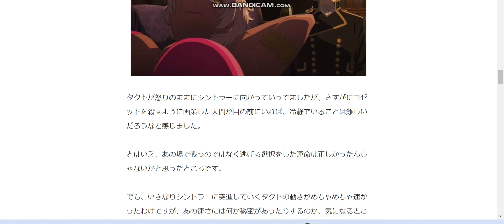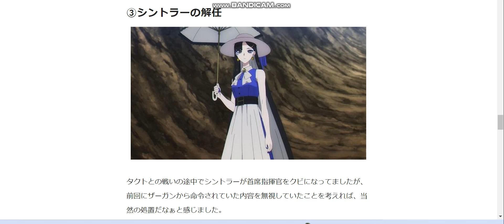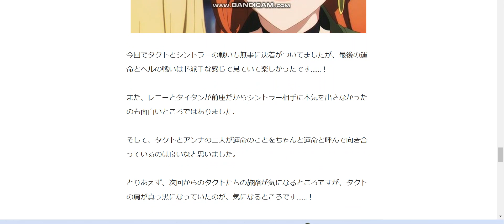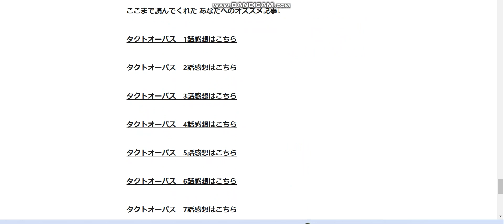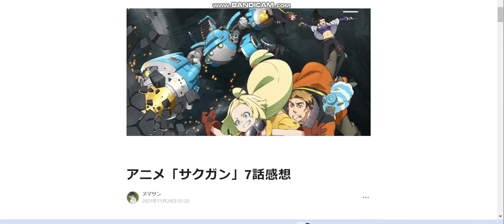アニメ「takt op.Destiny【タクトオーパス】」8話感想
アニメ「takt op.Destiny【タクトオーパス】」8話感想記事はこちら↓